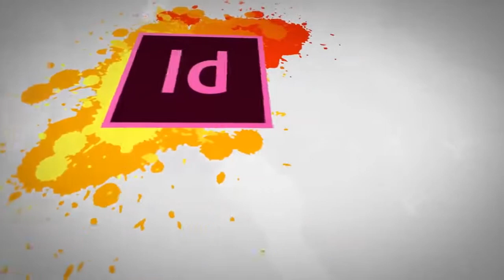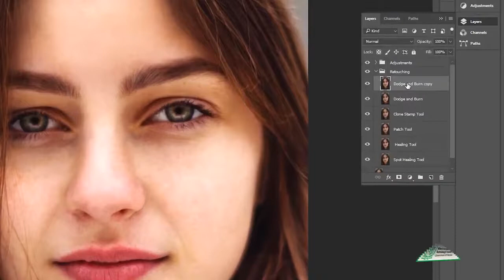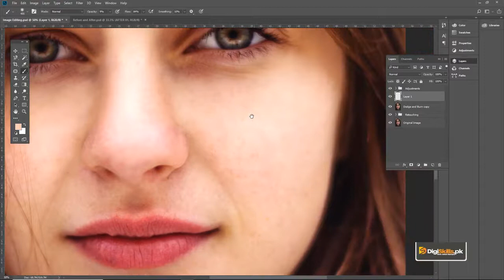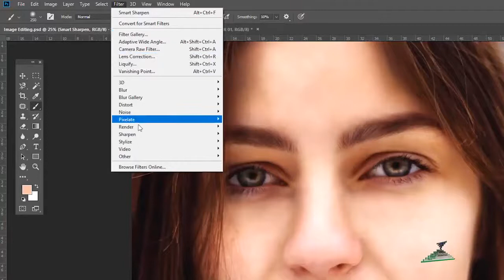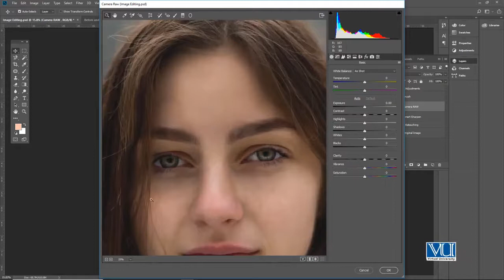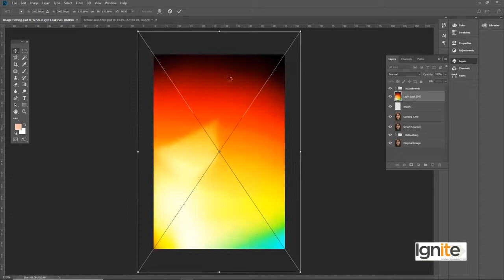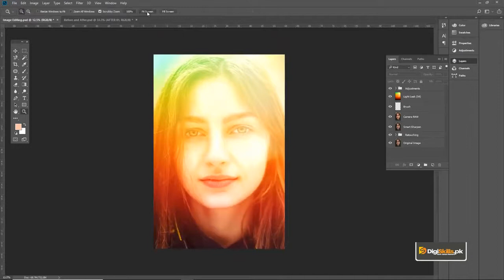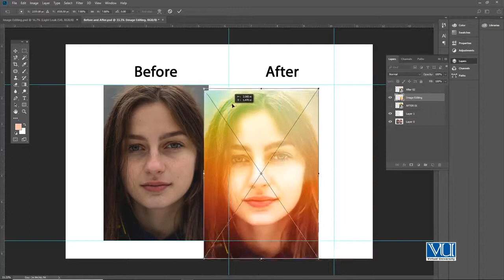Graphic Design - Theory and Practice Overview - Photo Treatment Filters & Effects - Digiskills